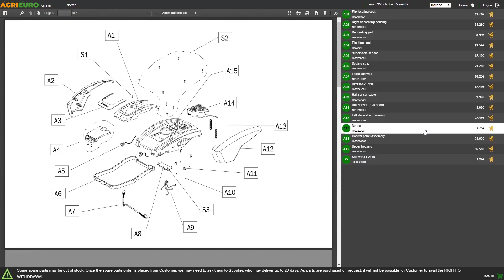Tagliasiepi elettrico Greenworks G40PHA: montaggio completo del tagliasiepi a batteria 40 V da 2Ah.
Come montare Tagliasiepi elettrico Greenworks G40PHA?

Questo tagliasiepi elettrico Greenworks G40PHA , è uno strumento utile per la cura del tuo giardino.

Non necessita di carburanti o cavi, ma viene alimentato da batterie 40V della greenworks.

Dotato di doppia lama in acciaio a doppia azione, che riesce a coprire una lunghezza di taglio di 51 cm.

La distanza tra i denti è di 18 mm, adatta per una finitura più ordinata sulle tipiche siepi da giardino.

La testina girevole a 125 gradi permette a questo tagliasiepe di personalizzare e rifinire le piante in sicurezza ed in comfort.

Il tagliasiepi copre un altezza 247 cm, ma può essere disasseblato con una semplice manopola per occupare meno spazio durante il trasporto o rimessaggio.

Lunghezza della lama tagliasiepi: 51 cm